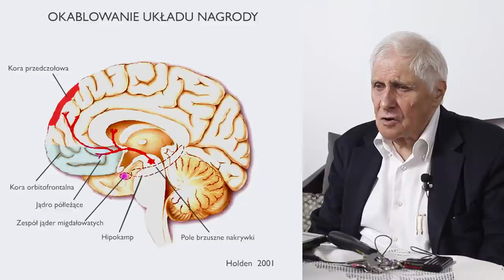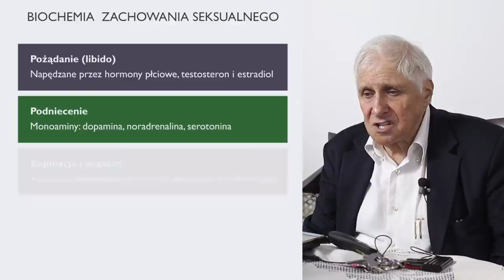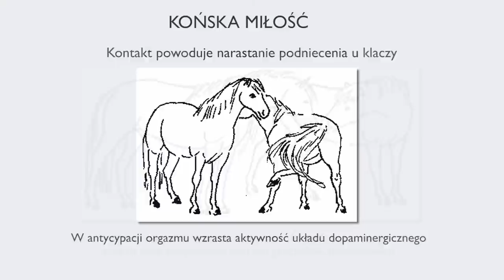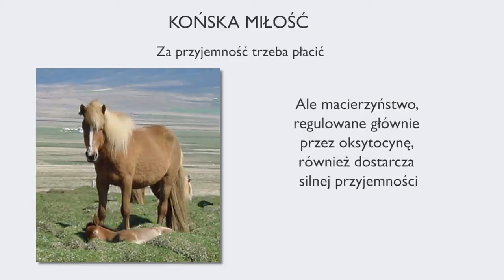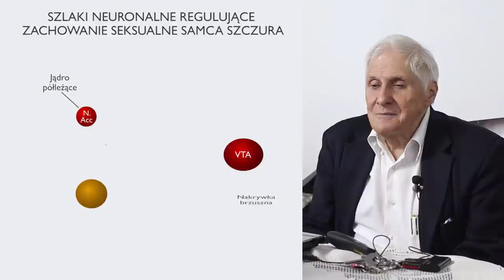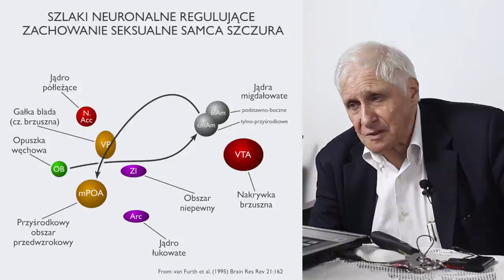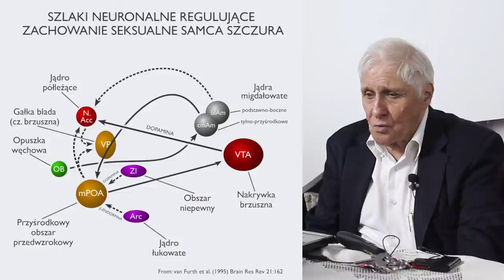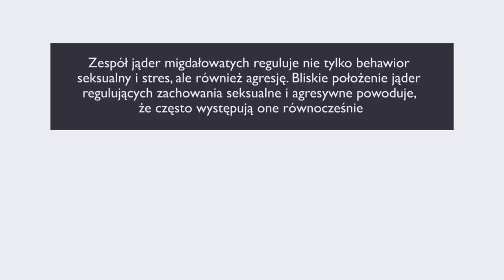Zachowania seksualne – Neurobiologia seksu, Jerzy Vetulani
Zachowania seksualne – Neurobiologia seksu – Neurobiologia i życie 4.4 – Jerzy Vetulani – CopernicusCollege.pl

Fragment kursu prof. Jerzego Vetulaniego nagrany w lutym 2016 roku na potrzeby CopernicusCollege.pl. Całość kursu "Neurobiologia i życie" wraz z materiałami dodatkowymi, pytaniami testowymi i egzaminem dostępna na platformie Copernicus College

Wykładowca: prof. dr hab. Jerzy Vetulani (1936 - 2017) – Członek Polskiej Akademii Nauk i Polskiej Akademii Umiejętności, członek honorowy Indian Academy of Neurosciences. Związany z Centrum Kopernika Badań Interdyscyplinarnych od momentu jego powstania w 2008 roku, w którym kierował zespołem badawczym Neuroscience. Wykładowca wielu uczelni m.in. Uniwersytetu Jagiellońskiego i Małopolskiej Szkoły Wyższej im. J. Dietla w Krakowie. Laureat licznych prestiżowych nagród, w tym Międzynarodowej Nagrody Anna Monika II klasy za badania nad mechanizmami działania elektrowstrząsu, Nagrody Kopernikańskiej i Nagrody Popularyzator Nauki. Odznaczony Złotym Krzyżem Zasługi i Krzyżem Kawalerskim Orderu Odrodzenia Polski. Jeden z najczęściej cytowanych polskich uczonych – autor kilkuset artykułów opublikowanych w uznanych czasopismach naukowych oraz kilku bestsellerowych książek: Jak usprawnić pamięć?, Mózg: fascynacje, problemy, tajemnice oraz Piękno neurobiologii. W 2015 roku ukazały się dwa wywiady-rzeki z prof. Vetulanim: Bez ograniczeń (z Marią Mazurek) oraz Mózg i błazen (z Marcinem Rotkiewiczem). Zmarł w 2017 r.

Opis kursu: Jak ważący zaledwie około półtora kilograma mózg tworzy całe bogactwo świata umysłu, a na dodatek sprawia, że jesteśmy tego wszystkiego świadomi? Jak z aktywności neuronów wyłania się to, co zdaje się być specyficznie ludzkie – moralność i sztuka? Jak mózg łączy agresję i empatię, które nie są ogniem i wodą, ale raczej stronami jednego medalu. Jakie struktury mózgowe zaangażowane są w zachowania seksualne? Co dzieje się mózgu u kresu naszej egzystencji? Jak działać może mózg w przyszłości? Wykorzystując osiągnięcia dynamicznie rozwijającej się neurobiologii na pytania te systematycznie odpowiada profesor Jerzy Vetulani. Kurs obowiązkowy dla wszystkich, którzy pragną zrozumieć jak mózg tworzy nasze codzienne życie.

Kategorie: Neurobiologia, Neuroscience, Kognitywistyka, Psychologia, Antropologia

Program:
Mózg, dusza, świadomość
Neurobiologia moralności
Sztuka i mózg
Neurobiologia seksu
Człowiek przyszłości
Zjawiska okołośmiertne

Wymagane umiejętności:
Zapał do nauki. Kurs kończy się egzaminem w formie testu jednokrotnego wyboru.